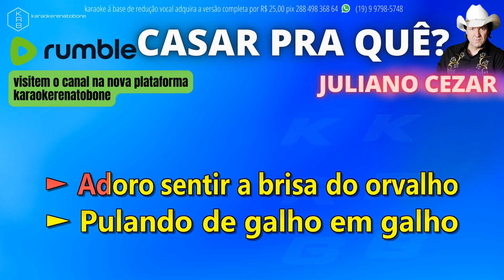CASAR PRA QUÊ - JULIANO CEZAR - PLAYBACK DEMONSTRAÇÃO